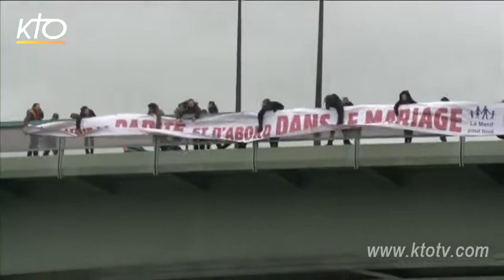29/01/13 KTO TV Liberté de conscience pour les députés !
Publiée le 29 janvier 2013 par La chaîne KTO, télévision catholique.
Mardi 29 janvier 2013, le collectif La Manif pour Tous a voulu marquer les esprits avec leur opération "Bonjour Paris". Dès 7 heures du matin, des dizaines de personnes ont déployé de grandes banderoles contre la loi Taubira sur tous les ponts de Paris et du périphérique. Les porte-paroles, accompagnés de jeunes militants, étaient quant à eux sur une péniche et ont remonté la Seine depuis la Statue de la Liberté jusqu'à Notre-Dame de Paris. Objectif : être réellement entendus par les autorités du pays et soutenir les députés opposés à ce projet de loi sur le mariage pour tous dont le débat commence le jour même l'Assemblée. Le collectif annonce d'autres mobilisations, avec notamment des rassemblements le samedi 2 février devant les préfectures dans les départements en métropole et en Outre-Mer.
Toutes les vidéos KTO sur La Famille et le Mariage sur cette